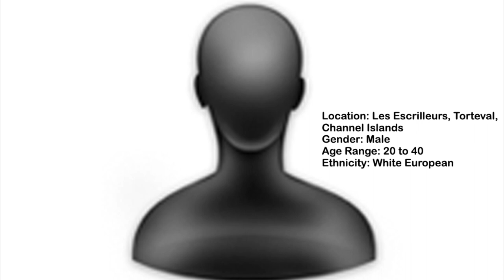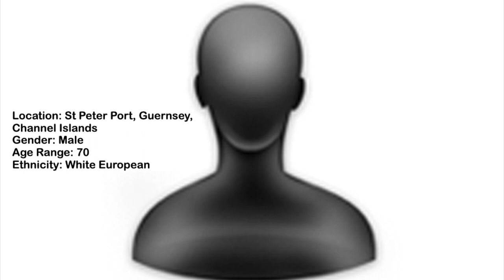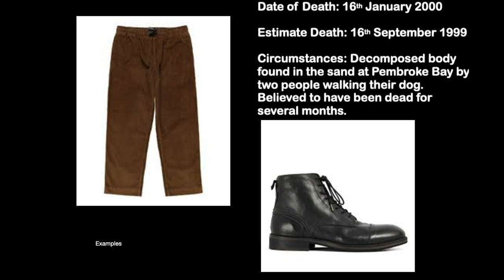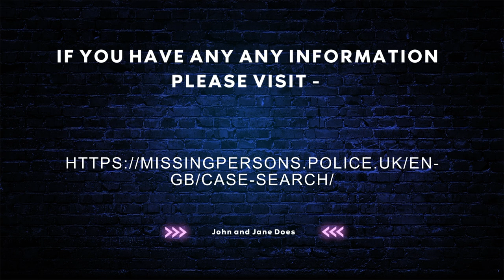Unsolved Missing Person Cases - Guernsey Police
Here are some of the missing persons cases which are still unsolved within the Guernsey Police.

If you have any information on the cases covered, please